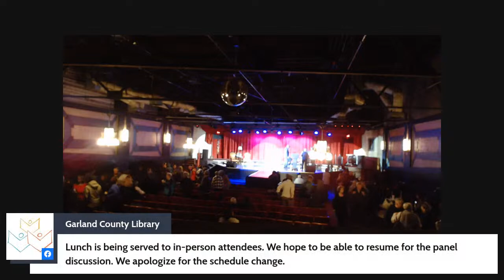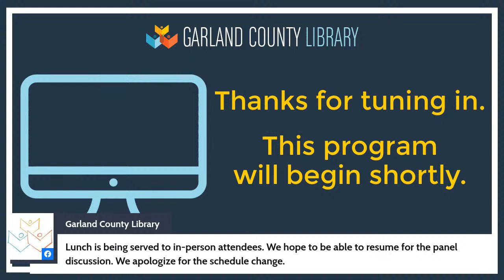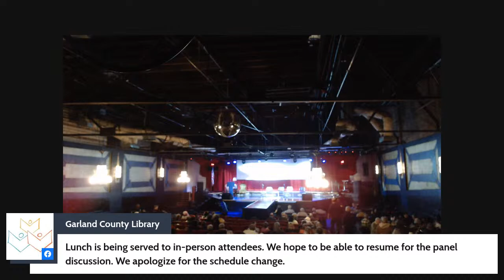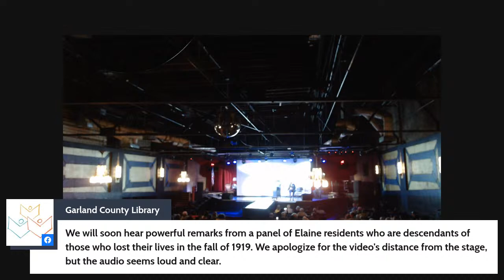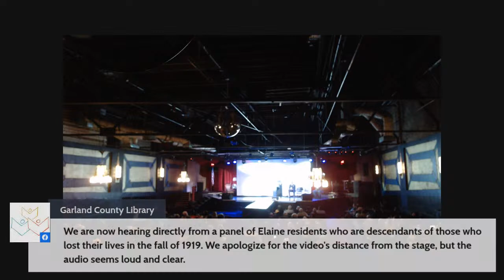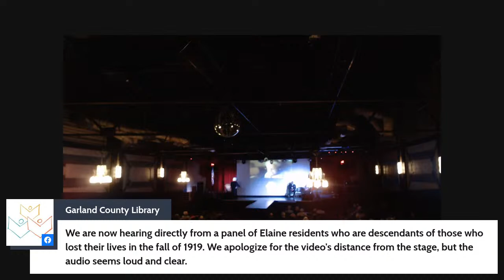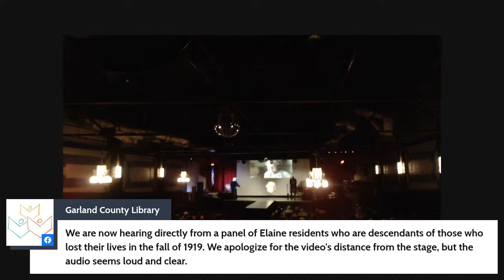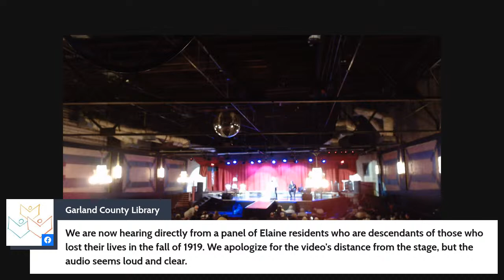Livestream of Voices of Elaine: The 1919 Arkansas Massacre and Its Ongoing Impact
NOTE: Due to an unforeseen schedule change, the keynote speech started early. We apologize for not being able to capture all of it!

As part of the Perceptions of Color series, the Garland County Library will livestream the keynote speaker and Q&A panel portion of the "Voices of Elaine: The 1919 Arkansas Massacre and Its Ongoing Impact" program. The event will be hosted in-person at the Hot Springs Central Theatre. This livestream version is free, but for in-person ticket purchases or more information, visit voicesofelainehs.org. The in-person program will feature a screening of the 2022 documentary film We Have Just Begun and box lunch prior to the keynote speaker.

The keynote speaker is the honorable Wendell Griffen, circuit court judge and pastor. This will be followed by a panel of Elaine residents who are descendants of those who lost their lives in the fall of 1919.